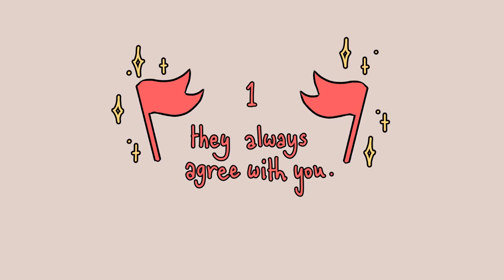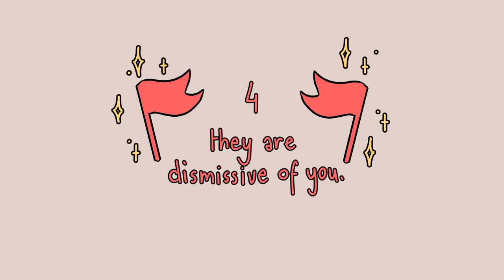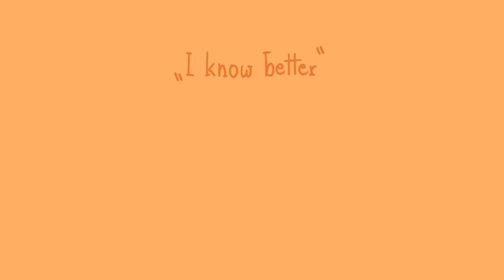Seven Red Flags In Dating You Should Watch Out For Explained